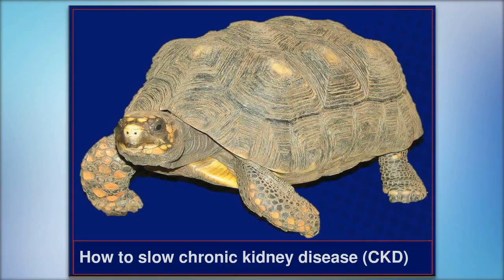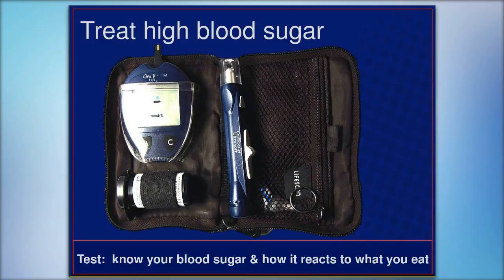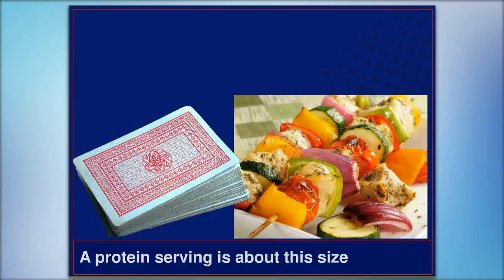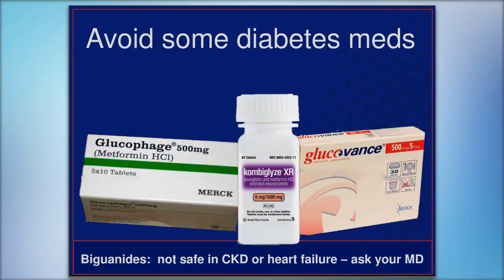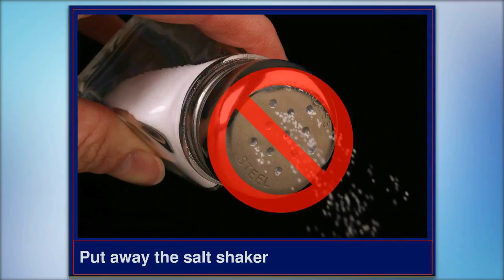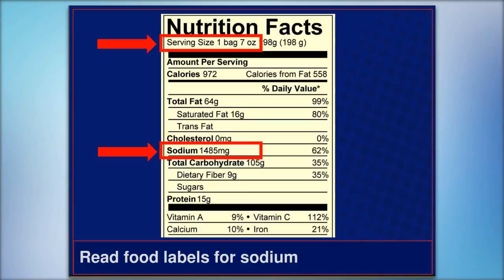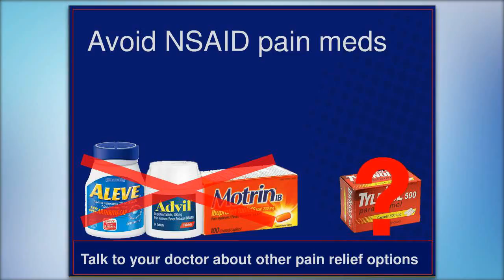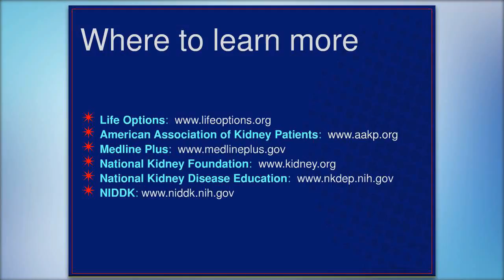Slowing Kidney Disease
If you have some warning that your kidneys are not working well, you can take steps to protect the function you have left. Learn what you can do in this video.